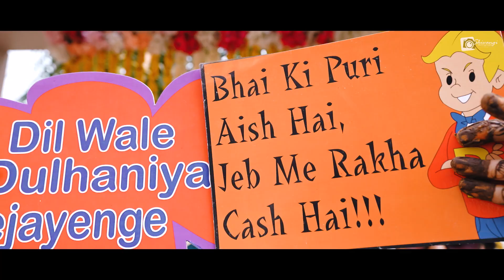Vikalp+Kanika#weddings highlights @ShivangistudioKota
Mahiye Jinna Sohna Official Lyrical Video | Darshan Raval | Youngveer | Lijo George | Dard Album 2.0
Singer & Composer : Darshan Raval
Lyrics : Youngveer
Music Producer : Lijo George
Guitars : Arbaz Khan
Slide Guitars : Amritanshu Dutta
Backing Vocals : Prakriti Giri, Ritvija, Yashmita Hattangdi, Pallavi Ishpuniyani, Madhuparna Chakraborty
Mixed & Mastered by Shadab Rayeen at New Edge Studios
Assistant engineers : Pukhraj, Anup & Ehsan
Vocals Recorded at DZ Studio
Instruments Recorded at Soundideaz
Recording Engineer : Kittu

Lagan Laagi Re | Amit Trivedi ft. Shreya Ghoshal, Kavita Seth | Shellee | Songs of Love | AT Azaad
Lyrics – Shellee
Singers – Shreya Ghoshal & Kavita Seth

MUSIC CREW
Produced by Sourav Roy & Amit Trivedi
Recording Engineers – Alok Punjabi, Shadab Rayeen, Nitish & Karan Kulkarni
Recording Studios – AT Studios & Premier Digital Studio
Assisted by Firoz Shaikh
Mixed by Shadab Rayeen & Alok Punjabi
Mastered by Shadab Rayeen, New Edge – Mumbai
Assisted by Abhishek Sortey & Tapas Sahoo
Producers, AT Azaad – Krutee Trivedi & Amit Trivedi
Executive Assistant – Rajeev Rajguru
Live Musicians:
Guitars – Sanjoy Das
Sarangi – Iqbal Warsi